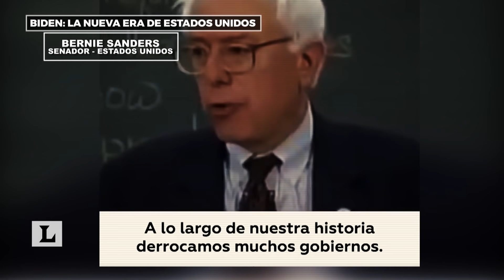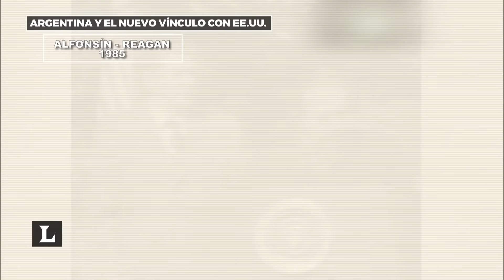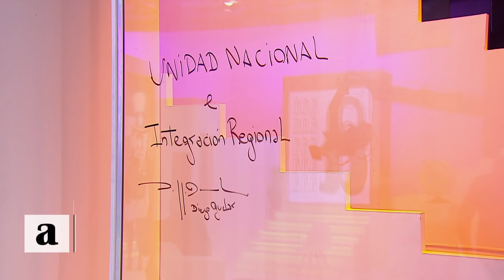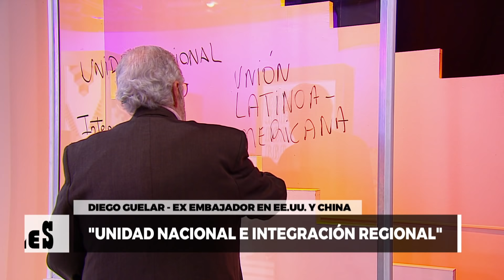Nueva era para EEUU y el mundo: Diego Guelar y Atilio Borón - Desiguales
Diego Guelar y Atilio Borón reflexionan sobre el comienzo de una nueva era en EEUU con Joe Biden presidente, y el impacto en la democracia luego del paso de Donald Trump.

Diego Guelar es diplo ex embajador argentino en Estados Unidos, Brasil y China. Atilio Borón es sociólogo, politólogo, escritor y periodista especializado en temas internacionales.

Desiguales reflexiona sobre distintas problemáticas, profundizando el análisis de temas e ideas que afectan cotidianamente, con una amplia mirada y la palabra de distintas personalidades con diversidad de opinión y el aporte del filósofo Darío Sztajnszrajber.